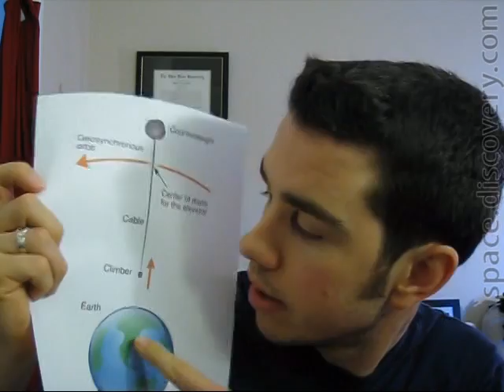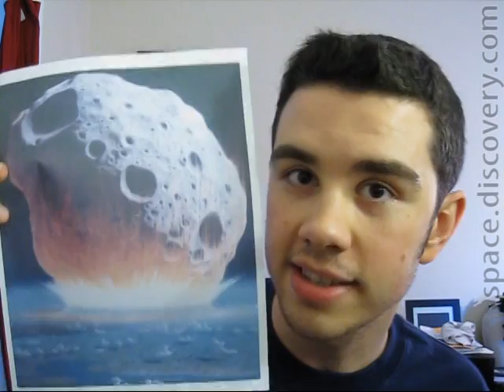Dave's Space Disco - Sept. 29, 2008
Weekly preview for Discovery Channel's space site, Discovery Space with your host Dave Mosher.

for more info!